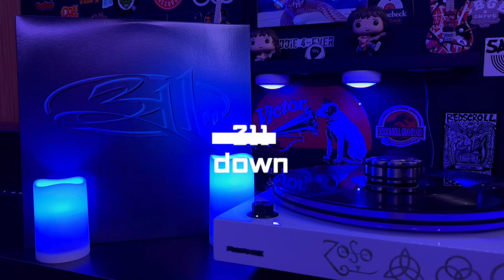311 Down on Vinyl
Grunge&Alt Friday Night